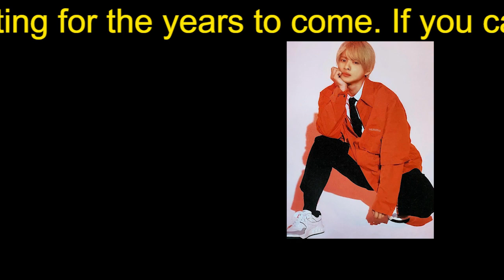【平野紫耀】平野紫耀「キンプリ卒業」で最後に残した「2つのメッセージ」が大波紋！ジュリー社長との「深刻確執」とSnowMan＆SixTONESファンが「揺れるワケ」